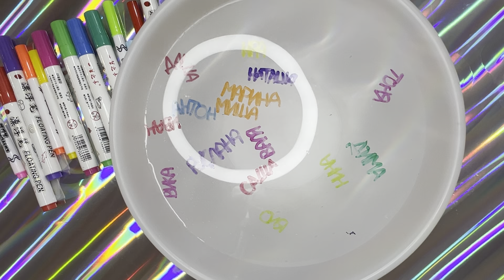Имена магическим маркером ( Руслана, Антон, Оля, Миша, Дима, Саша, Валя, Марина ) / Рисуем легко